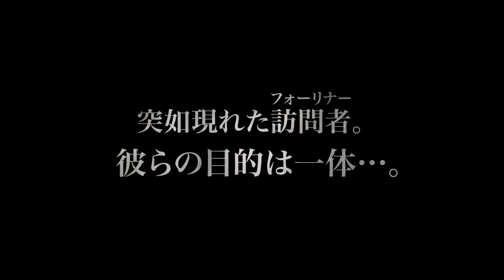Earth Defense Force: 3 Portable Trailer PS Vita